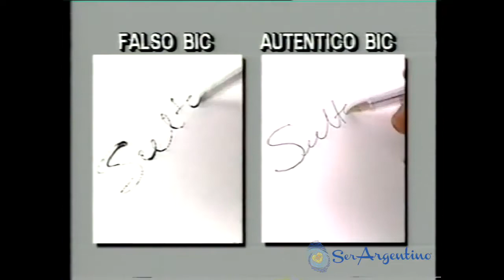Bic - Perro - Publicidades antiguas